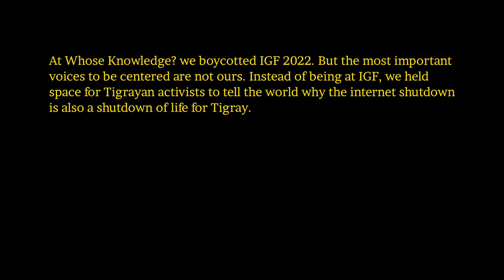Panel: Concerning the Internet Shutdown in Tigray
2022's Internet Governance Forum (IGF) took place in Ethiopia. Since 2020, the Ethiopian government has engineered the longest continuous internet shutdown in the world, keeping Tigrayans isolated in the middle of a war that has cost their livelihood and lives.

It is ironic — and an act of complicity — that a major global forum on internet access and policies chooses Ethiopia as a venue, after years of violence and repression against Tigrayans, including blockages to humanitarian aid.

At Whose Knowledge? we boycotted IGF 2022. But the most important voices to be centered are not ours. Instead of being at IGF, we held space for Tigrayan activists to tell the world why the internet shutdown is also a shutdown of life for Tigray.

We co-organized a solidarity panel to amplify the leadership and knowledge of Tigrayan activists, and be witnesses to their pain, anger, and disappointment.

This is the conversation we held with Melat Habtu, Mulu Beyene and Selam G., on 1 December, 2022